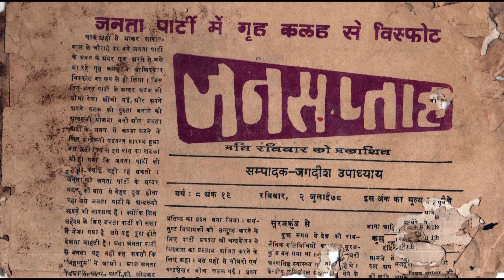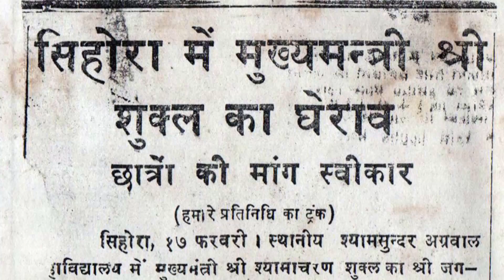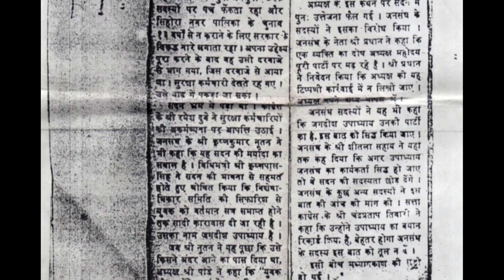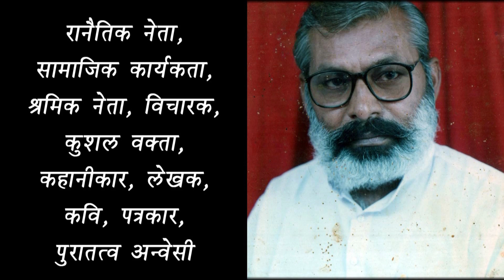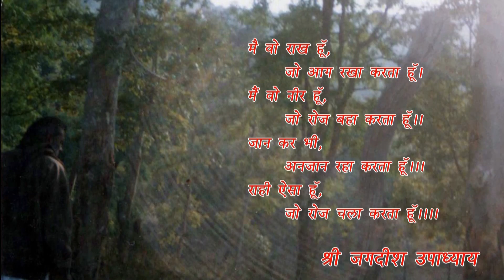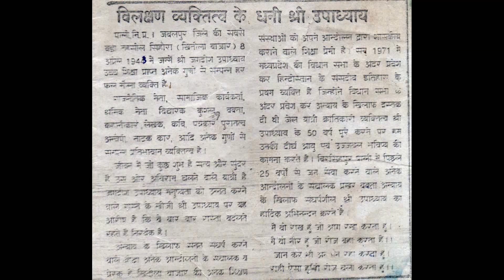Biography Of Jagdish Upadhyay